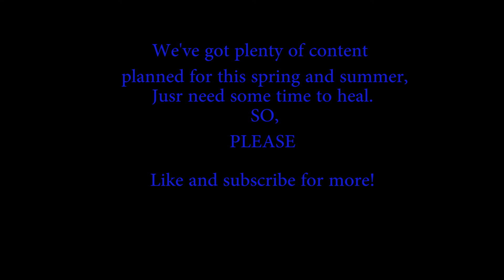WRX IS BACK HOME!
My WRX is back home! She's been at another guy's house who was suppose to be finishing it this whole time but kept giving me excuse after excuse, SO I had finally had enough and needed to get it picked up. Now she will sit until I can manage to find another motor for her and just drop the whole thing in there, turbo and all. Of course I will be updating you as things come in, but for now, I need a few more weeks of healing and then I can get on making the video of wiring in the Microsquirt for the Legacy and getting it all set up.